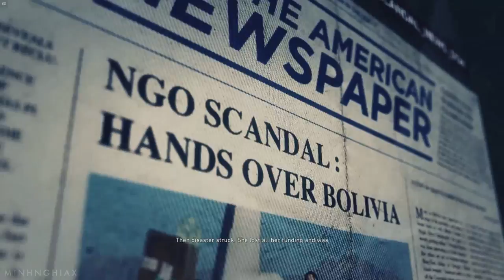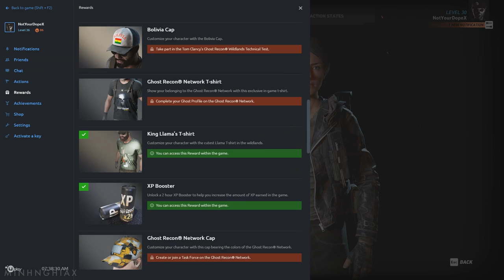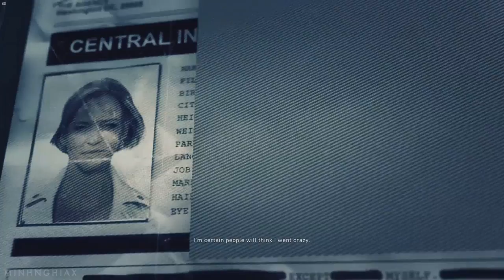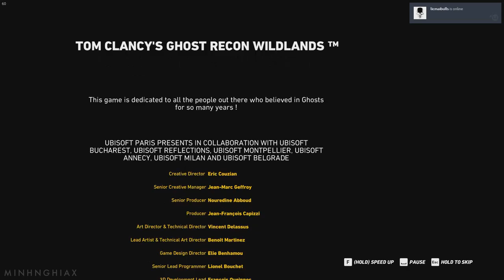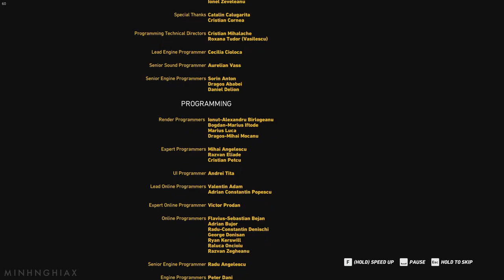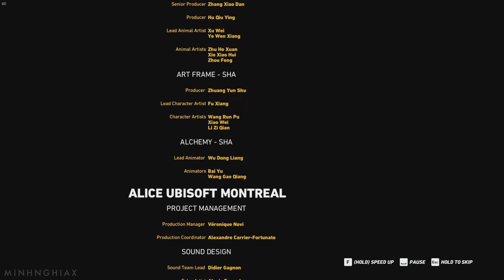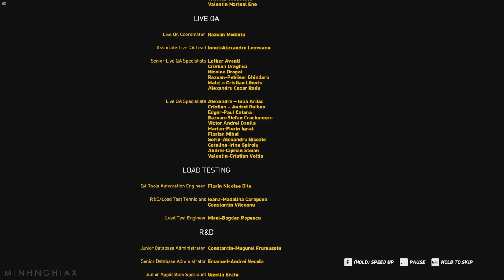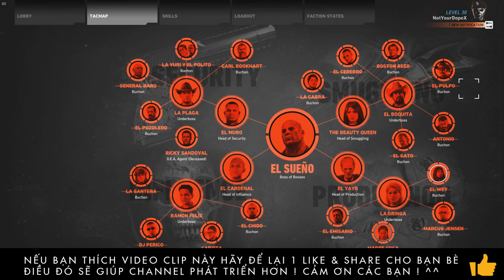Cùng Chơi Ghost Recon Wildlands - Tập 15/Bad Ending : El Sueno (PC)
Cùng Chơi Ghost Recon Wildlands - Tập 15/Bad Ending : La Gringa / El Yayo / Ricky Sandoval / El Sueno (PC)

La Gringa - El Yayo - Ricky Sandoval - El Sueno (Bad Ending)